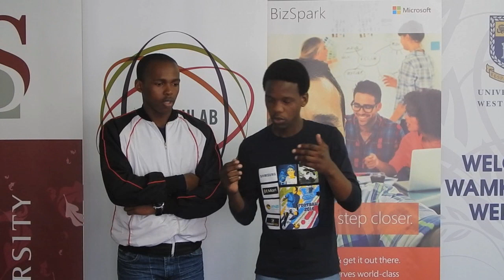Pitching Den: Best Budget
Participants are invited to enter a viable business idea by doing an informal 3-minute pitch.

The best ideas stand a chance to WIN a share of R80 000 in seed funding.